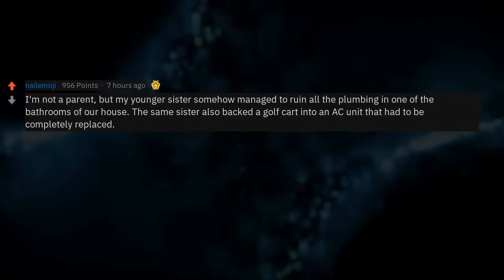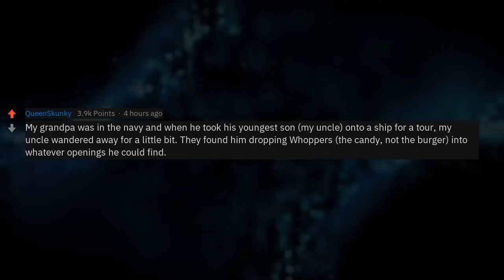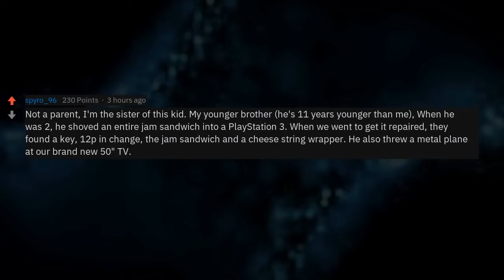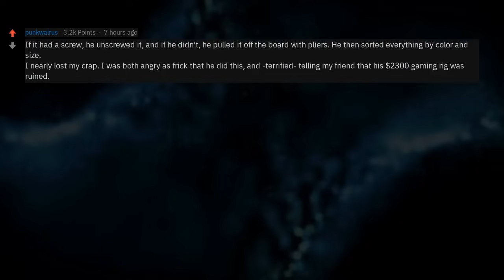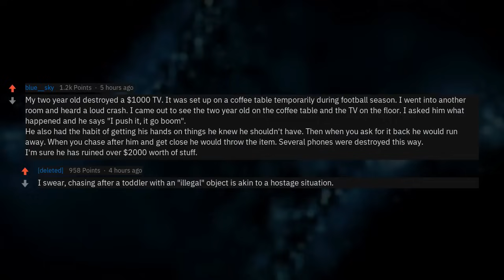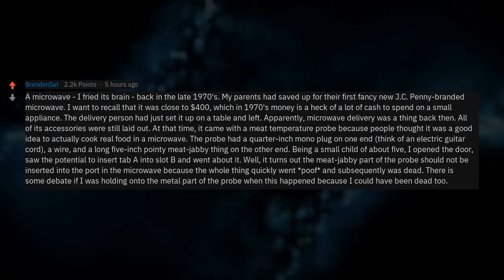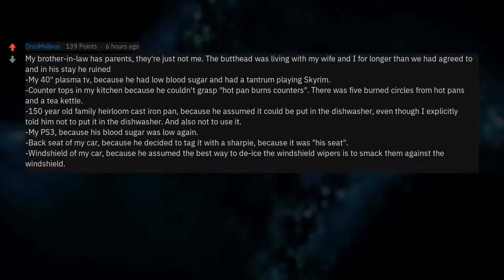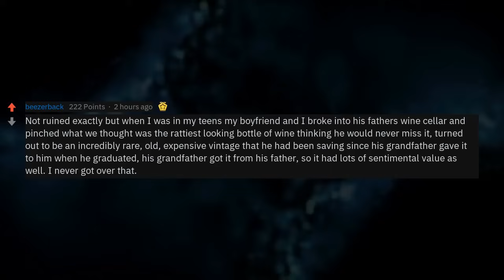Parents, What Is the Most Expensive Thing Your Child Has Accidentally Ruined?